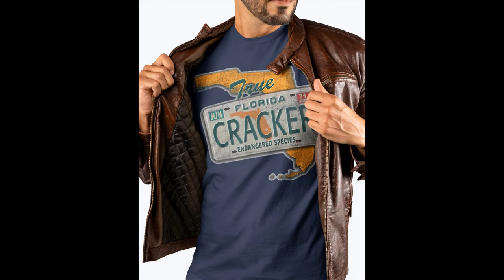dark brandon true florida cracker shirt